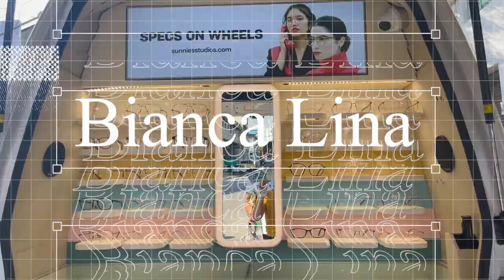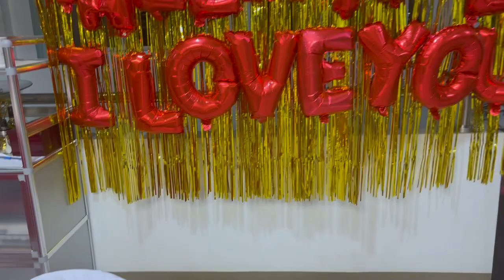Sunnies Specs on Wheel Safe ba? maayos ba? | First time wearing Contact Lense | Valentines Day ❤️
Hello Everybody, Hello Everyone its me B :)

Smile because God is always with us ❤️

Stay safe sa lahat at kaya natin to.